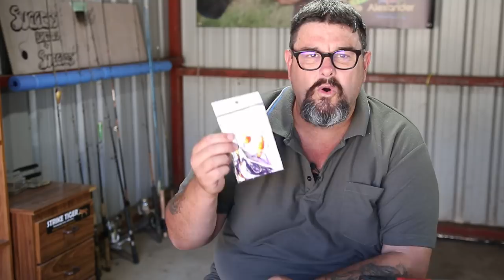Merry Christmas, competition winners, mail time and channel update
Here is the link to where you can buy a Deeper Pro+ with bundle:
It may take a couple of weeks for me to get the prized out to you as it is a super busy time of the year for me